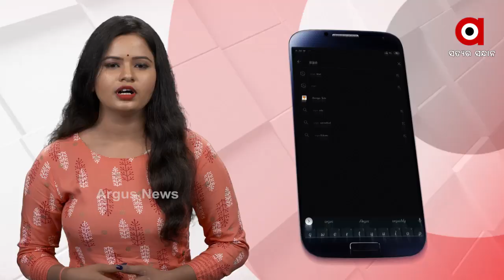ବାଲେଶ୍ବର ଚାନ୍ଦିପୁର ନାଉପାଳଗଡିରେ ବୋଟ ମାଲିକଙ୍କ ଉପରକୁ ଗୁଳିମାଡ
ବାଲେଶ୍ବର ଚାନ୍ଦିପୁର ନାଉପାଳଗଡିରେ ବୋଟ ମାଲିକଙ୍କ ଉପରକୁ ଗୁଳିମାଡ...ପାଞ୍ଚଜଣ ଦୁର୍ବୁତ ଗୋଟିଏ ବାଇକରେ ଆସି ଭୁଜାଲିରେ ହାଣିବା ସହିତ ଭବତାରିଣୀ ବୋଟ ମାଲିକଙ୍କୁ ଗୁଳି ମାଡ କରିଛନ୍ତି...